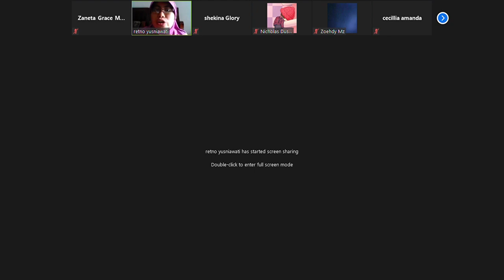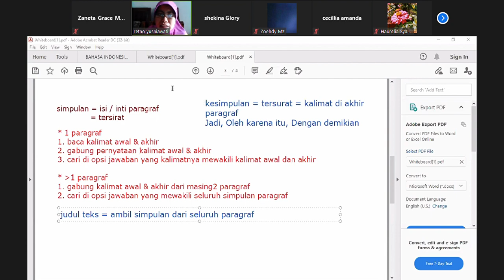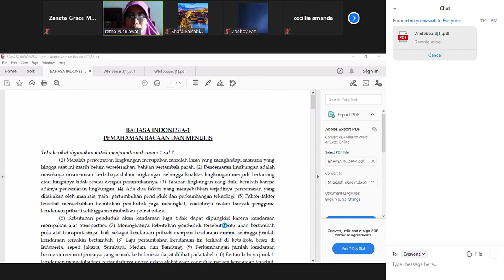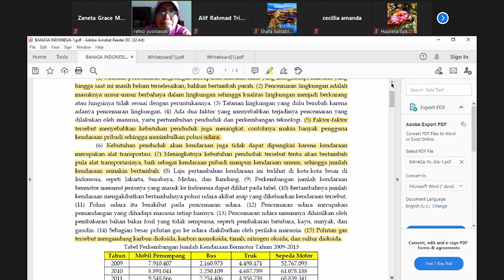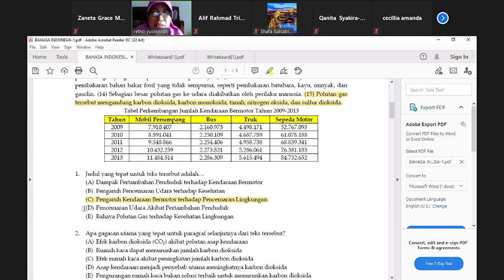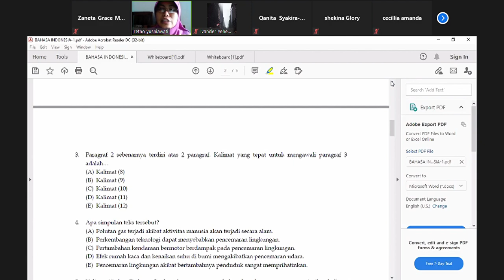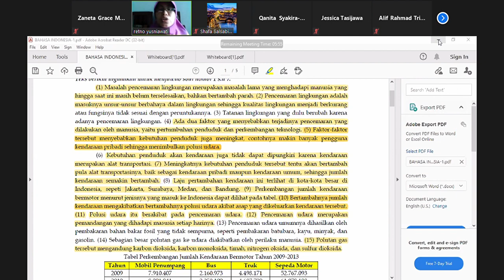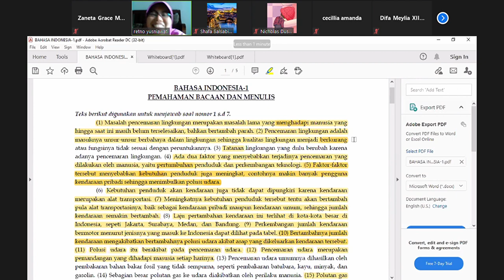PM Bahasa Indonesia | Menganalisis Bacaan (Part 2)